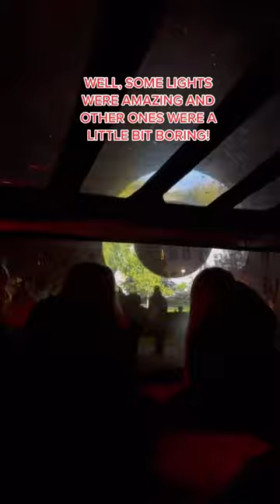Different attractions in The Netherlands: Amsterdam light canal cruise!